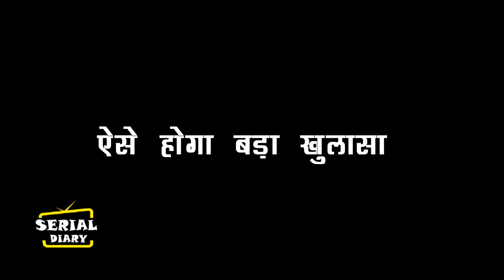UDAARIYAN || OMG !! TEJO का ये सवाल कर देगा हैरान, ऐसे FATEH बताएगा सारी सच्चाई...